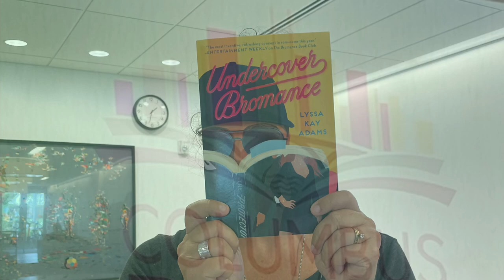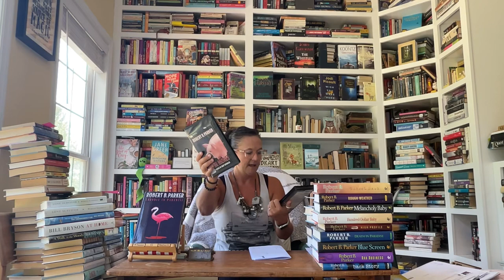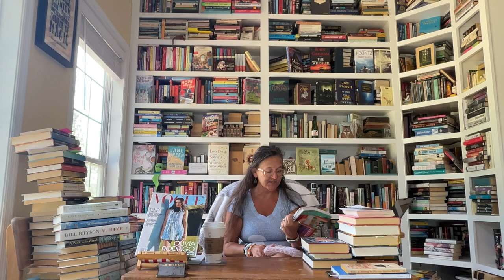Ep 38 Your Friendly Librarian: Fourth Wing, Agatha Christie, Pleading the Fish, The Meg, Kingsolver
YouTube/BookTube Online Book Club? Wanna join? Read with me!
2022 Agatha Christie Author Study
Books since ast video:
Yarros- Fourth Wing
Christie- Murder in the Mews/Dead Man’s Mirror: Murder in the Mews, The Incredible Theft, Dead Man’s Mirror, Triangle at Rhodes /Christie- Hercule Poirot’s Casebook
Lost Plays: Three BBC radio full-cast dramas: Butter in a Lordly Dish, Murder in the Mews & Personal Call
Baker- Pleading the Fish: Seaside Cafe 7
Ken Follett- Hornet Flight
Revisits/corrections/updates:
Conroy-
My Reading Life
South of Broad
Water is Wide
Hyde-
Love in the Present Tense
Have You Seen Louis Valdez
Pay it Forward
Robert B. Parker-
Night Passage: Jesse Stone 1
Hush Money: Spencer 26
Family Honor
Ace Atkins: Robert Parker’s Lullaby: Spencer 40
Back Story
Bad Business
Blue Screen
Death in Paradise
High Profile
Hundred-Dollar Baby
Melancholy Baby
Rough Weather
School Days
Trouble in Paradise
Riordan-
Lightning Thief
Magnus Chase and the Gods of Asgard 1 The Sword of Summer
Disney
Percy Jackson and The Olympians- Chalice of the Gods
Rowley-
Guncle
Lily and the Octopus
The Celebrants
Editor
Sanderson-
Alcatraz and the Evil Librarian
Steelheart
Zevin-
Elsewhere
Storied Life of AJ Fikry
Tomorrow, And Tomorrow, And Tomorrow
Gurvis-
111 Places in Columbus
Bookish haul:
Little Free Library
Colerain HS, Carl’s Deli
Gregg- Fool’s Bluff
Madsen- Hunting for Hemingway
McClymer- Getting to Third Date
St. Vincent De Paul Estes Ave
Beaton- Agatha Raisin
Quiche of Death 1
Vicious Vet 2
Potted Gardener 3
Wellspring of Death 7
Death of a Ghost: 32 Hamish Macbeth
Something Borrowed, Someone Dead, The Deadly Dance, As the Pig Turns, There
Goes the Bride, Walkers, Murderous Marriage, Death of a Liar
Haig-
The Midnight Library
Notes on a Nervous Planet
How to Stop Time
Kingsolver-
Animal, Vegetable, Miracle
Small Wonder
Bean Trees
Pigs in Heaven
Homeland and Other Stories
Poisonwood Bible
Prodigal Summer
How to Fly: In Ten Thousand Easy Lessons
Animal Dreams
Lacuna
Demon Copperhead
Miranda-
All the Missing Girls
Girl From Widow Hills
Last House Guest
Colerain Elementary School Little Free Library
Cussler-
Dirk Pit in Sahara- Amazon
Atlantis found
Inca gold
Sea Wolves
Treasure
Gruen-
Water for Elephants
Ape House
Columbus thrift
Christie-
Postern of Fate
A Murder is Announce
Dean- The Perishing
Michalski- Darling Girl
St. Vincent de Paul
Penny-
Chief Inspector Armand Gamache- Three Pines
Still Life 1- Acorn
All the Devils Are Here 16
Madness of Crowds 17
Penny and Clinton- State of Terror
Bury Your Dead 6
How the Light Gets In 9
Kingdom of the Blind 14
A Better Man:Three Pines 15
Quindlen-
A Short Guide To A Happy Life
Blessings
Being Perfect
Object Lessons, Rise and Shine
Black and Blue
How reading changed my life
Lapena-
Couple Next Door
End of Her
Smith- Why Has Nobody Told Me This Before?
Gifted
Fletcher & Bain- A Little Yuletide Murder 11
Murder, She Wrote Series
1Gin & Daggers
29Murder on Parade
46Hook, Line and Murder
28Panning for Murder
32A Fatal Feast
36The Fine Art of Murder
Fletcher/Land- 52 Murder in Season
Fletcher/Moran- 54 Debonair in Death
Vogue Aug 23 The September Issue Documentary
Book news:
Glasgow/Lawson- The Agathas
Liz Lawson- Night in Question
Lapena- Everyone Here is Lying
Books to movies:
Alten- The Meg
Bayard- Pale Blue Eye
Bronte- Emily
Christie- A Haunting in Venice
Connelly- Lincoln Lawyer
Dahl- Charlie and the Chocolate Factory- Willy Wonka
Doerr- All the Light We Cannot See
Hann- Summer I Turned Pretty
Hoover- It Ends With Us
Jenkins Reid- Seven Husbands of Evelyn Hugo
Kappes- Beaches Bungalows Burglaries
MacGuire- Beautiful Disaster
Silvera- They Both Die at the End
Tremblay- Cabin at the End of the World- Knock at the Cabin
Walker- Color Purple
Currently reading:
Brown- Something You Can Count On: The Rosary of the Seven Sorrows of Mary
Book Club:
Christie- Halloween Party
Grann- Killers of the Flower Moon
Kidd- Book of Longing
Picoult- Mad Honey
Prose- The Maid
Weir- Project Hail Mary
Extras:
Beachbumbookworm- Killing Time w Cozies
Litographs - Secret Garden
Kiley bookmark
Books A Million
ALA Recommended Reads 17-Month Planner for Book Lovers
Novel Companion- Little Inklings
Creating & Co Journal Cover
Drink: Starbucks Caramel Macchiato
Let’s be social!
Goodreads: DaShannon - The United States (2,821 books)
Instagram: DaShannon Bunch Lovin (@dashannon) • Instagram photos and videos